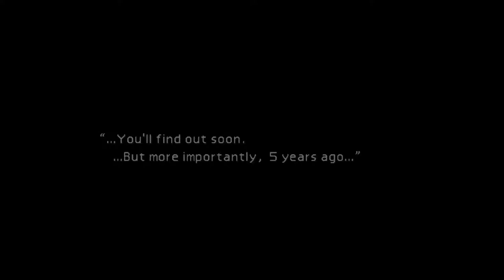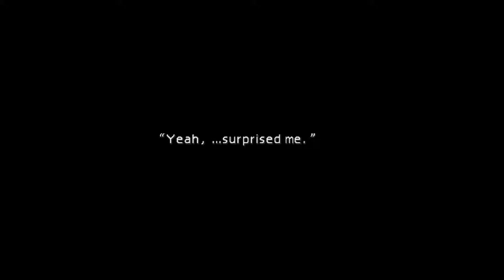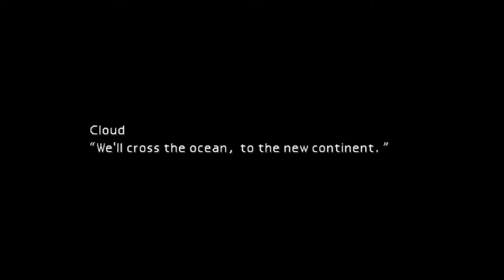I am bad